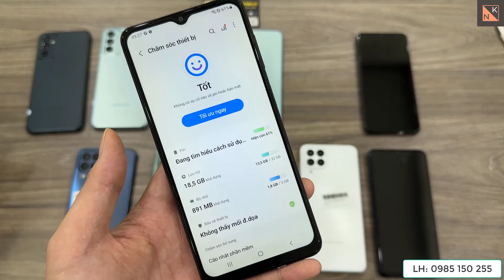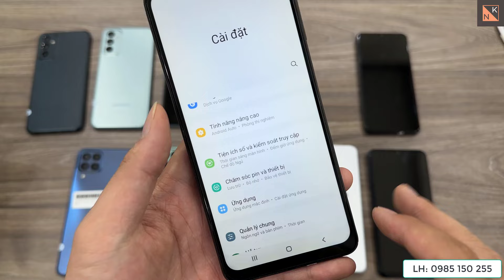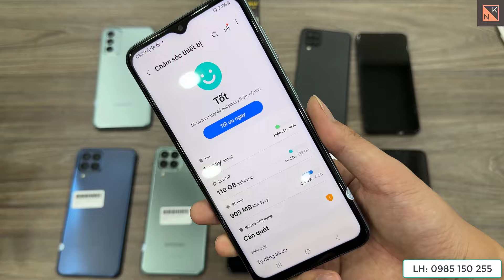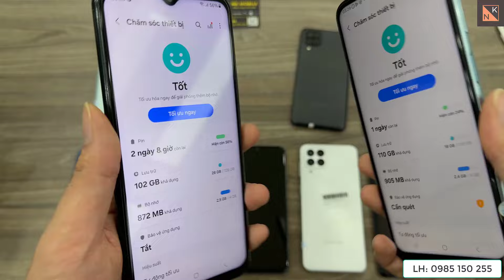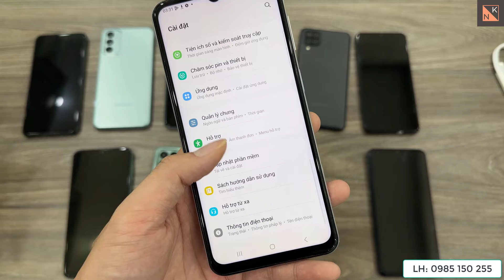[ HÀNG MỚI VỀ ] SamSung A12, M23, M33 | Pin 5000-6000mah màn 6,5 inh | 0985 150 255